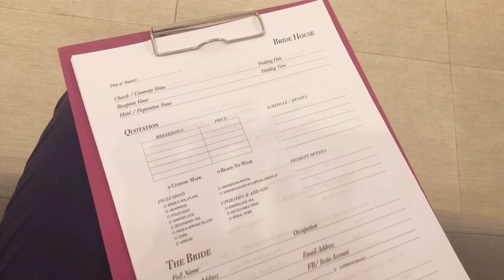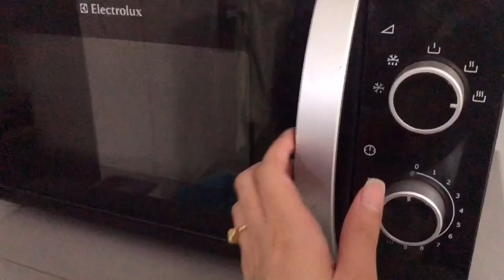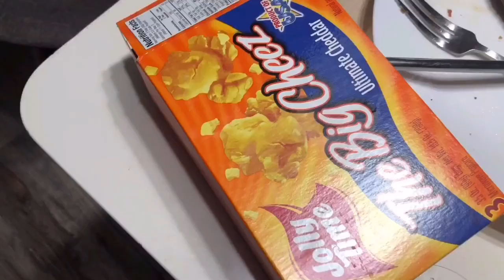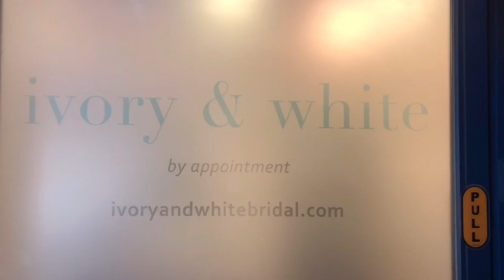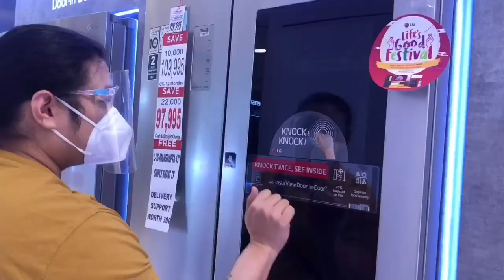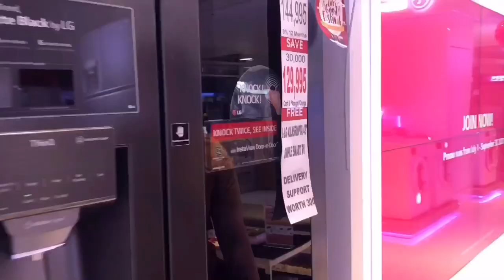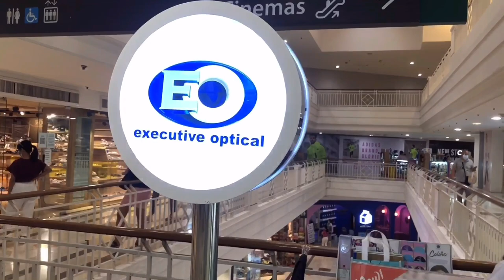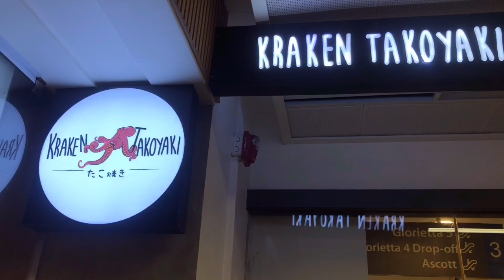PRODUCTIVE WEEKEND ♡ Wedding gown fitting, window shopping, Zoom with friends | Silent Vlog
This video is all about last weekend's errands. Here, I'll show you where you could fit wedding gowns / dresses in Metro Manila. Unfortunately, I could not show you the actual fitting of the gowns as since it's mostly prohibited by the Stores. We also went window shopping in Ayala Malls. We haven't done this for months and I really enjoyed walking around. :) Hope you enjoy this video! Stay safe! ♡

P.S. I also tried White Label's gowns, but I was not able to take a video.
All of the shops that I visited are safe, and by appointment basis only. Happy wedding preps! :)

See you at my next vlog!

-Casey